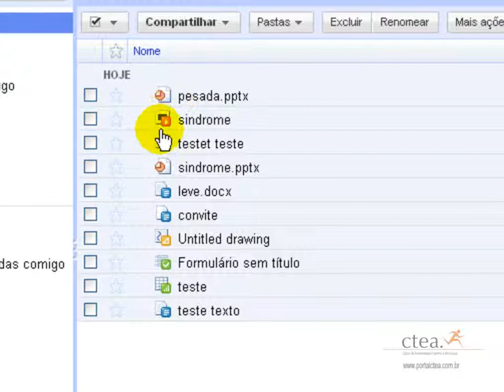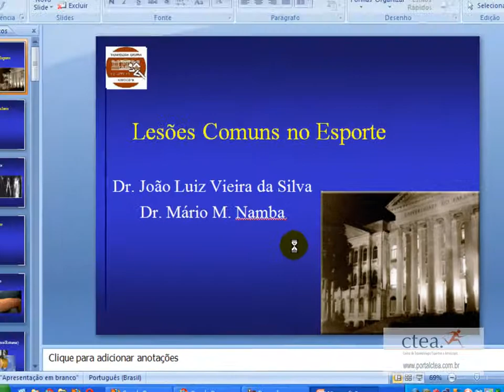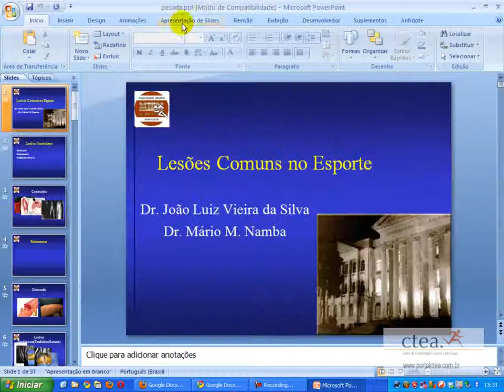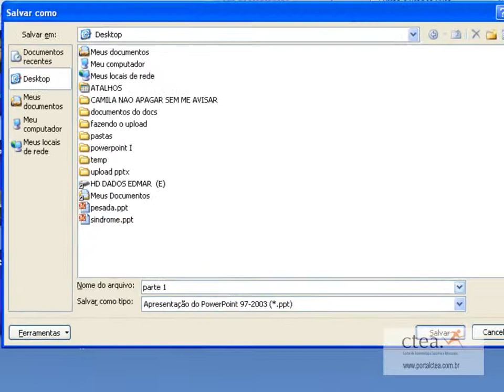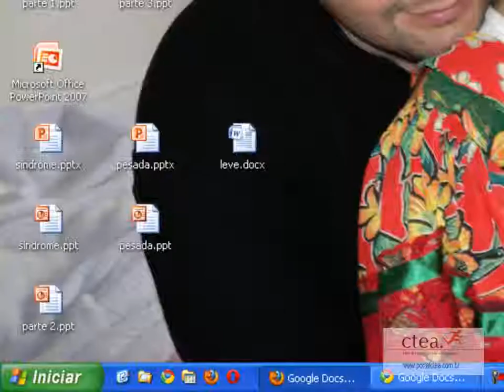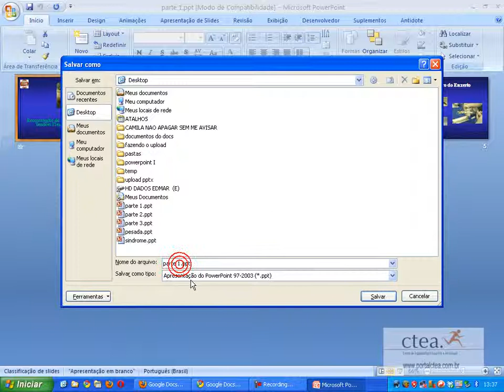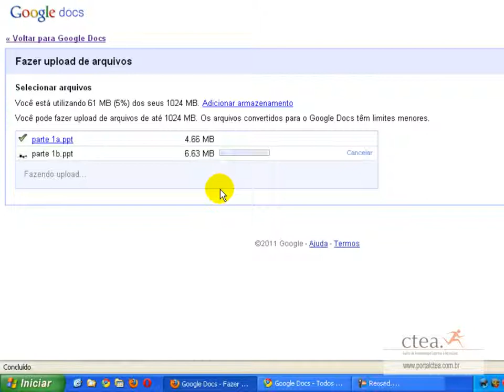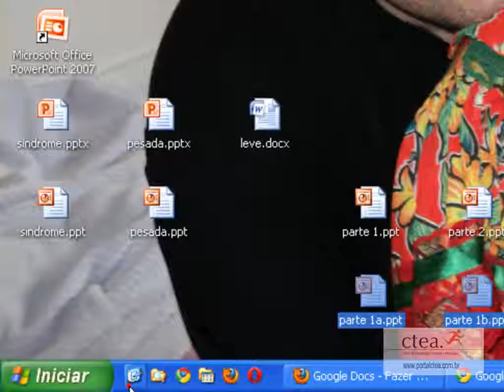Vídeo Tutorial -- Google Docs upload - problemas com o tamanho do arquivo - portalctea.com.br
Vídeo Tutorial -- Google Docs upload - problemas com o tamanho do arquivo